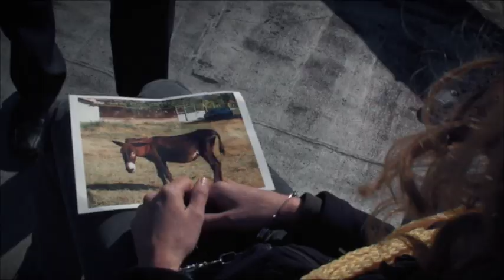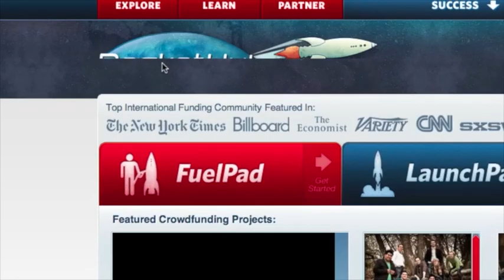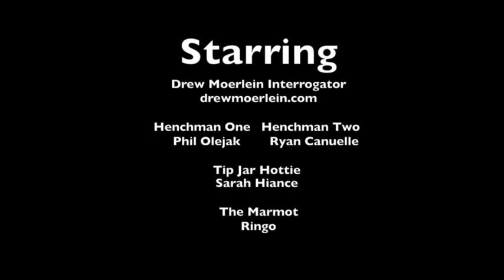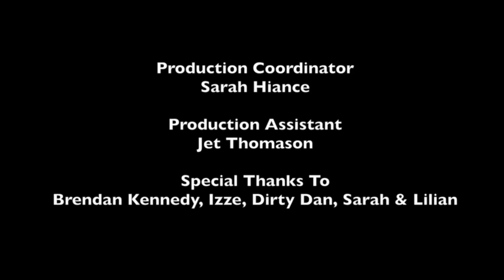Aaron LaVigne Rockethub.com Video - "Call Your Mom" EP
The official fundraiser video for "Call Your Mom," the upcoming EP release from Aaron LaVigne.

Please consider pre-ordering from our Rockethub.com site.  We have some awesome rewards for donating!

Silly Video. Seriously fun music.